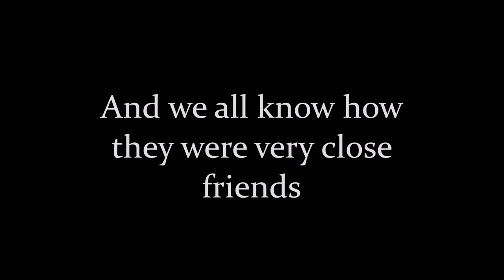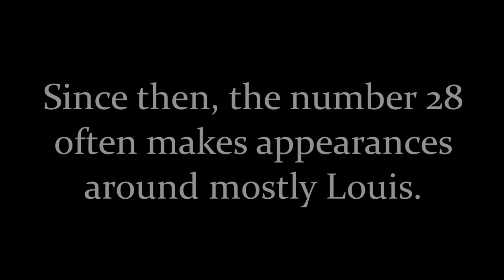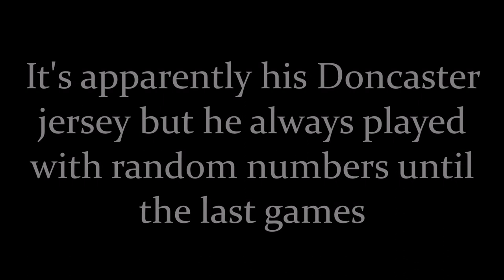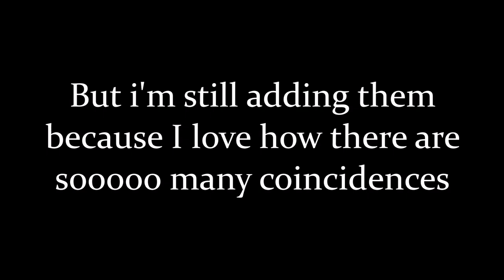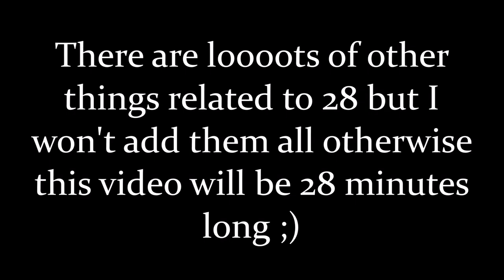The meaning behind September 28th for Larry Stylinson